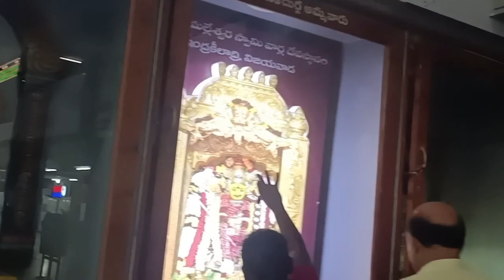Arunachala giri pradakshana /Ramanamaharshi Ashramam.Arunachalam Temple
హాయ్ ఫ్రెండ్స్. ఈ వీడియో లో అరుణాచలంలో గిరి ప్రదక్షణ view ఉంటుందండి.నేను ఈ వీడియో లో music మొత్తం మీకు తప్పకుండ నచ్చుతుంది. చాలా ప్రశాంతంగా ఉంటుంది ఈ వీడియో. అలానే like చేసి share చేయండి. Please 🙏🏿.

             Aakash Gandhi Liquid time
             Aakash Gandhi one step closer